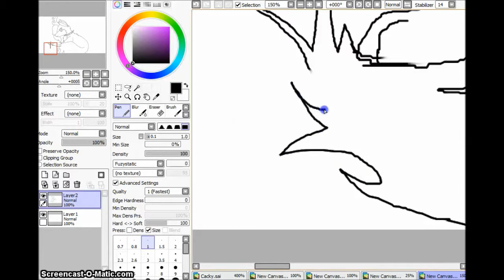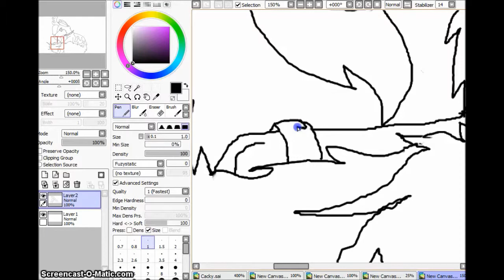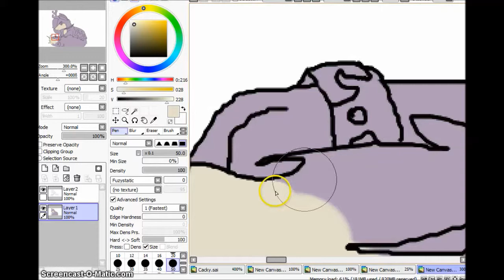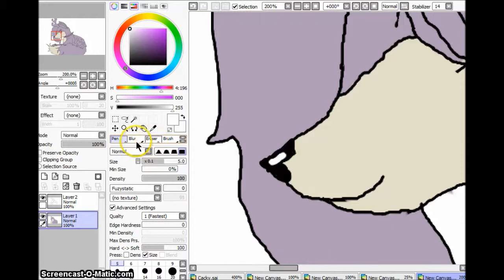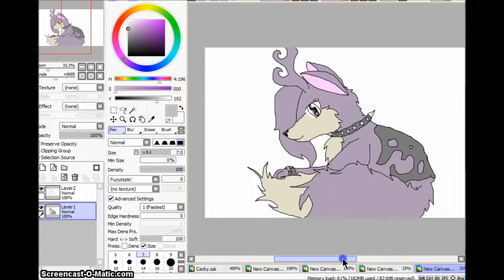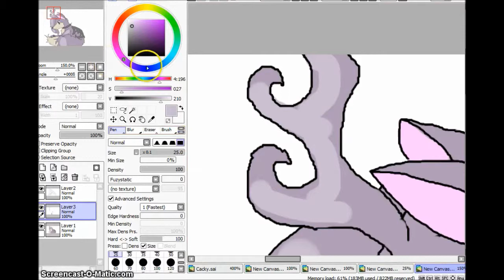Another Art contest for Cakemash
Surprisingly this took me a little over a hour. I'm VERY proud of it and love it so much. Cakemash I hope you like it as much as me. (Yes I don't use a drawing tablet.) Anyway I'm still taking requests if you have any be free to tell me. Oh and Cakemash, sorry for the classical music I couldn't get dubstep so I thought of something different.